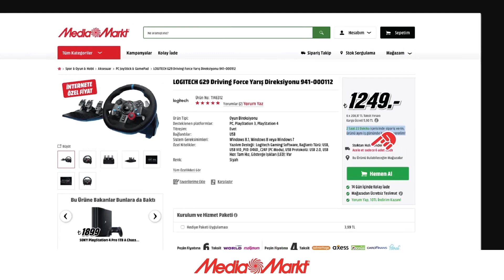Hızlı Gönderi Nedir?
Mediamarkt.com.tr’de hızlı gönderi ibaresini gördüğünüz ürünler ne kadar hızlı? Cevabı bu videoda.